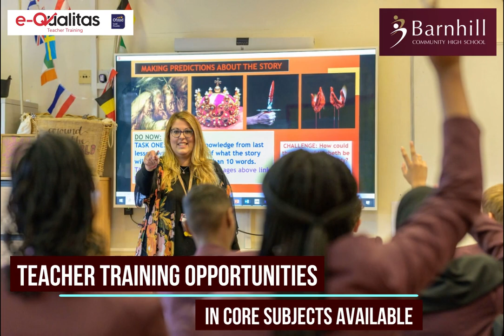Barnhill Community School Hillingdon, Teacher Training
Train to teach in a salaried, 12-month apprenticeship at Barnhill Community High School, starting this September...
Apply today at e-Qualitas.co.uk/vacancies